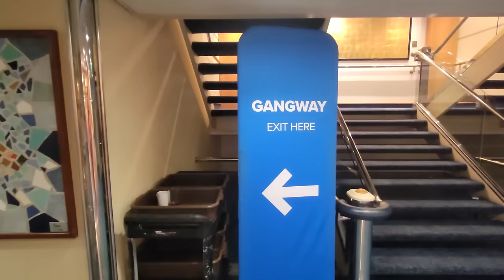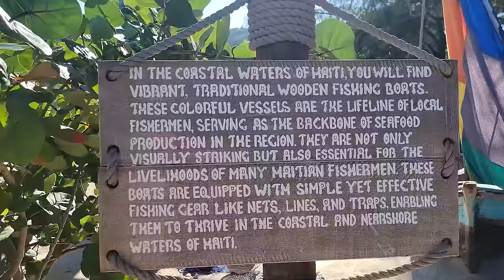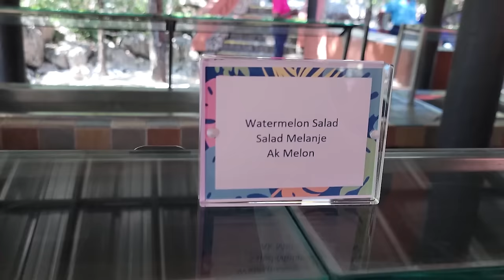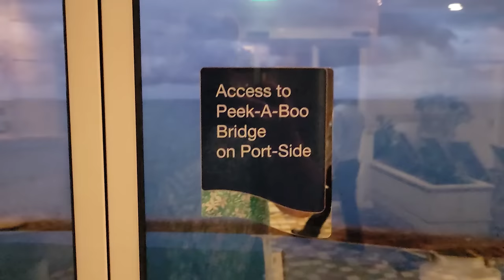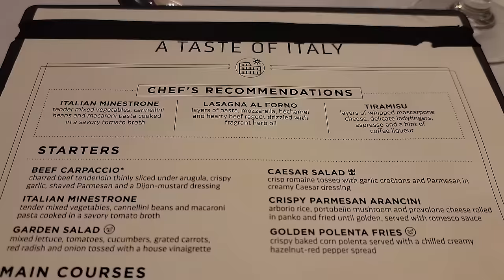Best Day Ever Labadee Haiti / Royal Caribbean Adventure of The Seas / Cruise Complete Day #4 2024